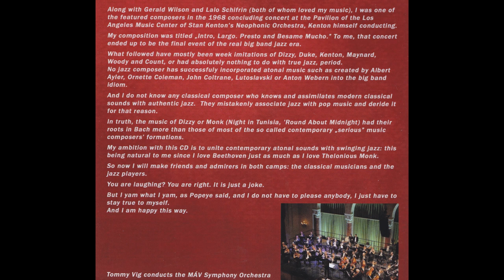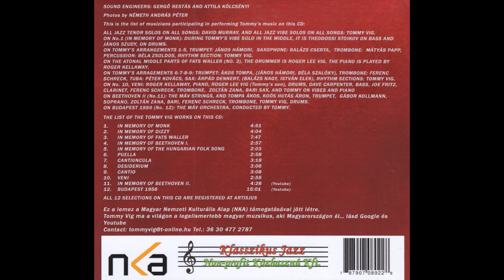10 Tommy Vig 2022: Jazz Jazz - Veni